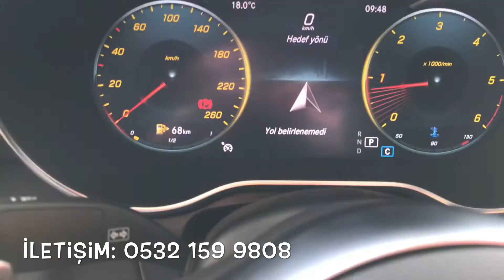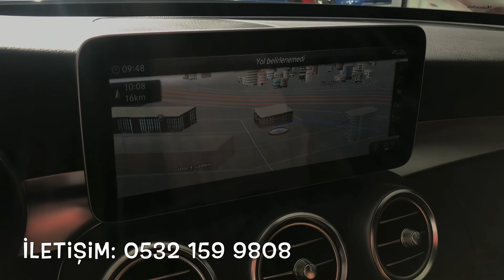Mercedes C Serisi Navigasyon Büyük Ekran Garmin Map Pilot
MERCEDES YENİ C SERİSİ 3 BOYUTLU GARMİN NAVİGASYON SD KARTI

MERCEDES NEW C SERİES 3D GARMİN NAVİGATİON SD CARD

12.3 İNCH EBATINDAKİ EKRANLI C SERİLERİNE UYUMLUDUR

MERCEDES NAVİGASYON SİSTEMİ İLE GİTMEK İSTEDİĞİNİZ ADRESE ARTIK DAHA HIZLI, KOLAY VE GÜVENİLİR GİDEBİLİRSİNİZ..

YOU CAN GO YOUR DESTİNATİON FASTER, EASİER AND SAFER WİTH MERCEDES NAVİGATİON SYSTEM..
YÜKLEMESİ BASİTTİR TAK ÇALIŞTIR.
İNSTALLATİON İS EASY JUST PLUG AND PLAY.
DETAYLI BİLGİ İÇİN LÜTFEN ARAYINIZ..
PLEASE CALL FOR DETAİLS..